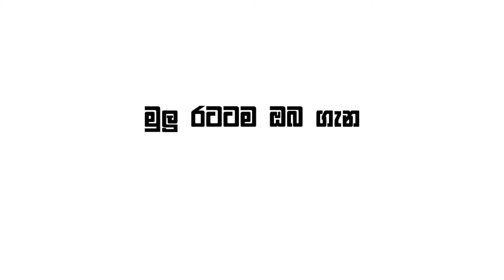ගැහැණිය /the woman /short film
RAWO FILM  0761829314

      Short film
      Music video
      Social media commercial

      Hotel commercial

      Interviews
      people vlog

## model coordinator